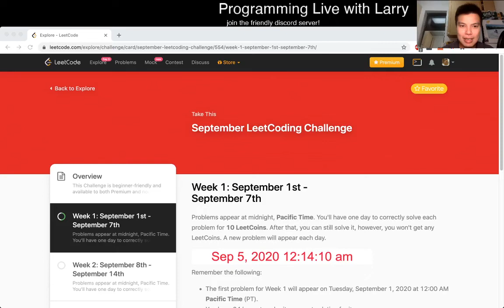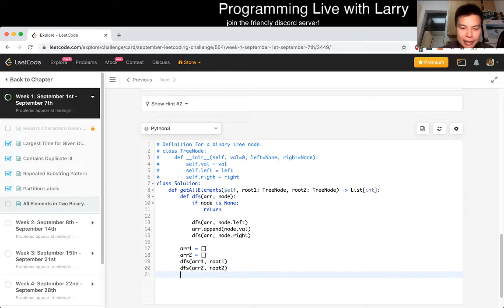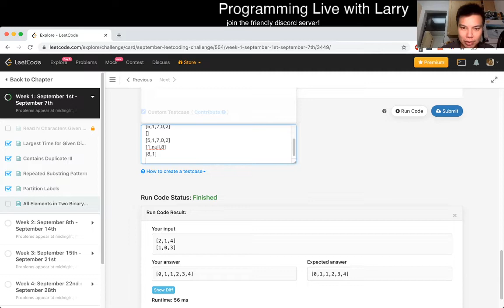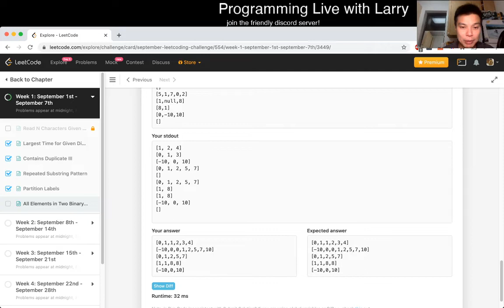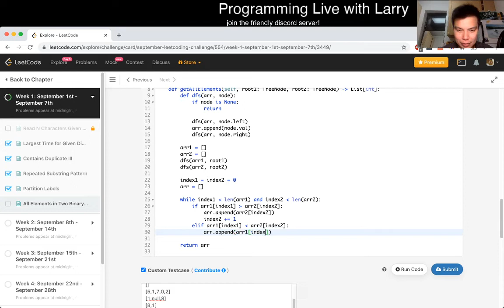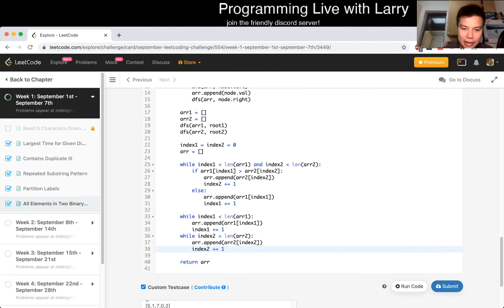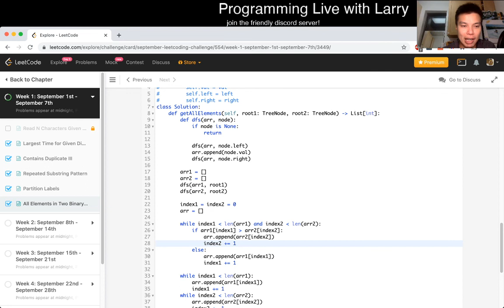1305. All Elements in Two Binary Search Trees - Day 5/30 Leetcode September Challenge